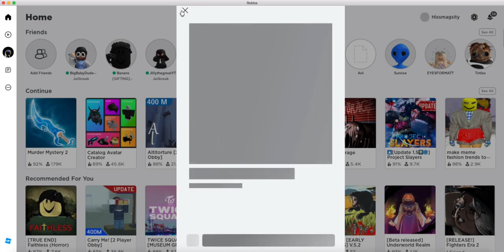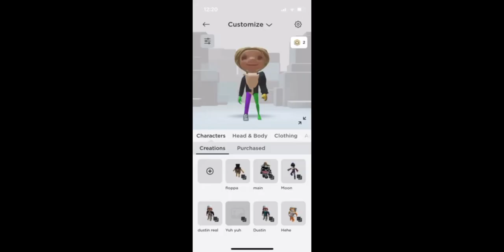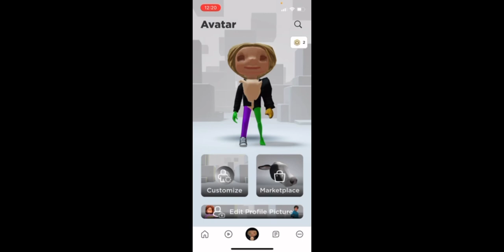ROBLOX just made the WEIRDEST UPDATE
this was a very weird video